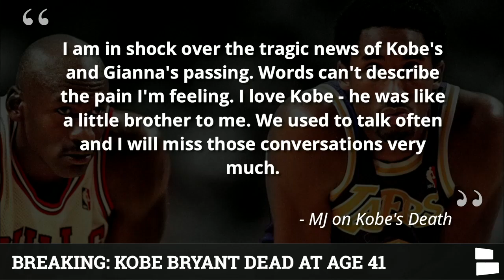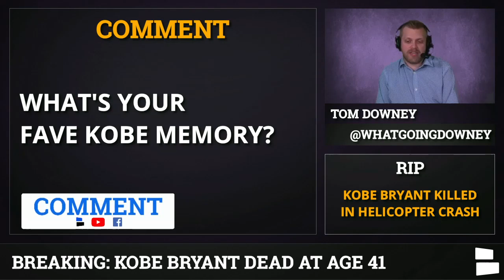Kobe Bryant & Daughter Gianna Among 9 Passengers Killed In Helicopter Crash - Latest Details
Los Angeles Lakers & NBA legend Kobe Bryant died in a helicopter crash Sunday morning. Bryant was one of 9 passengers in the helicopter when it crashed, killing them all. Among the passengers was Bryant’s 13-year-old Daughter Gianna. LA area officials have declined to name the other victims, so we will not either.

The helicopter was traveling over Calabasas, CA, reportedly to a practice for Bryant’s daughter at the Mamba Academy. There were no survivors, and the cause of the crash is under investigation. Those crash details likely won’t be out for at least a little bit.

Kobe Bryant was a star on the Los Angeles Lakers for two decades, winning 5 championships and making 18 All-Star games before retiring in 2016. It’s a tragic loss of life and immensely sad for all those close to the families involved.

Kobe and Gianna Bryant are survived by their wife and mother Vanessa, and their daughters and sisters Natalia, 17, Bianka, 3, and Capri, who was born last summer.